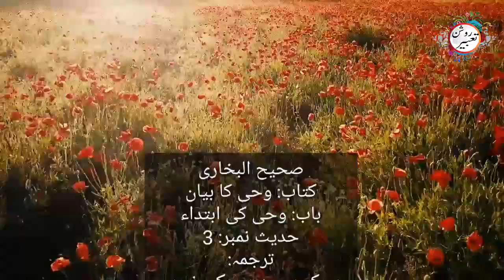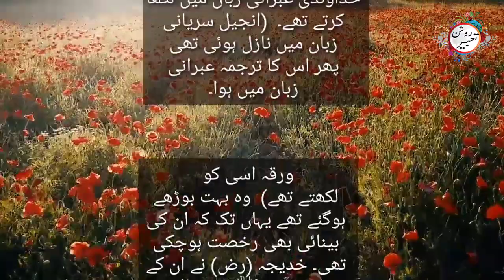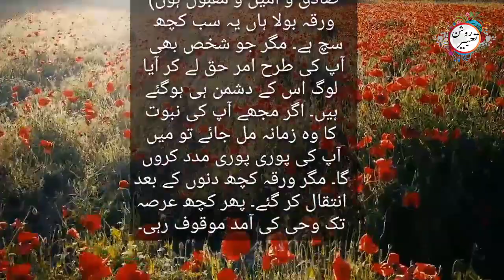Sahih Bukhari Hadees No.03 | Hadees Nabvi in Urdu | wahi ki ibtada | gharay Hira | Roshan Tabeer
Asslam O Alaikum This is Roshan Tabeer official YouTube channel. Roshan Tabeer is a search engine that seeks to provide Authentic Islamic information to the public
wahi ki ibtada
gharay Hira
farishtay ki amad
surah nashrah
sahih bukhari hadith no.3
bukhari in urdu
hadees sharif
sahih bukhari hadees in urdu
Sahi Bukhari Hadees No.3
hadis nabi
hadees e nabi
Chadees e nabvi saw
10 hadist nabi
hadees nabvi
hadees
muslim 3
hadis nabi muhammad saw
Hadees No.03
Sahi Bukhari Hadees No.03
Hadees Nabvi
Roshan Tabeer